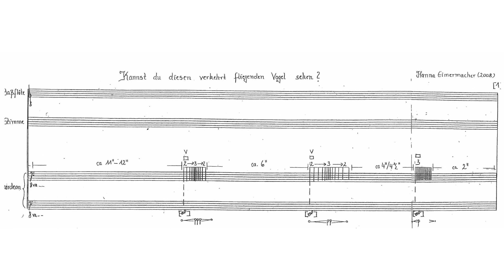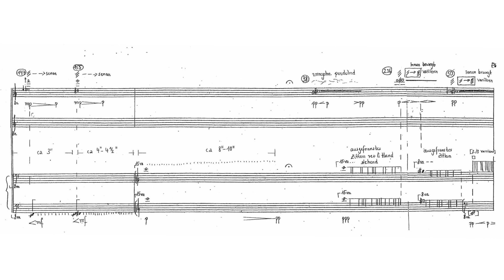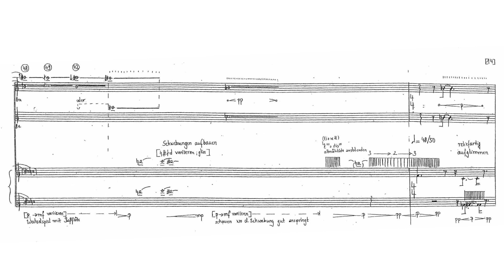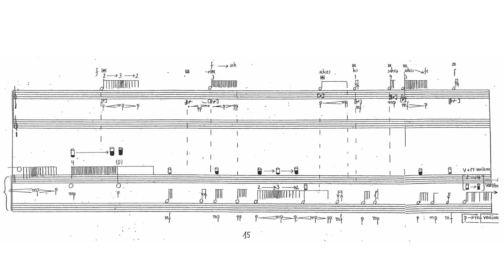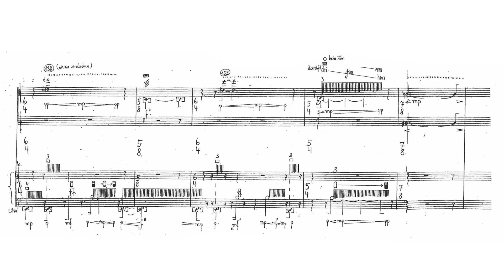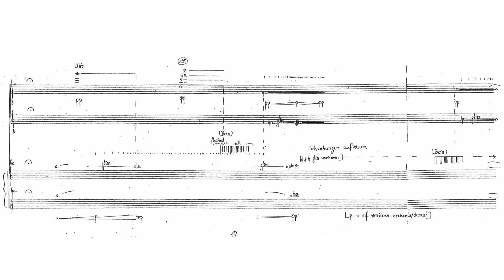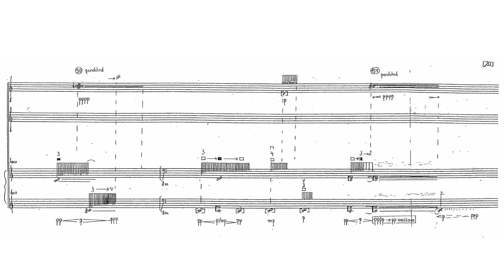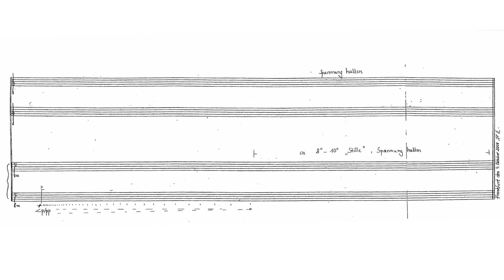Hanna Eimermacher — Kannst du diesen verkehrt fliegenden Vogel sehen? [w/ score]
performed by Marko Kassl (accordion) and Marieke Franssen (bassflute)
Kannst du diesen verkerht fliegenden Vogel sehen? by Hanna Eimermacher (2008/09)

uploaded with permission from Hanna Eimermacher, Marko Kassl, & Marieke Franssen

follow us for new videos and news!